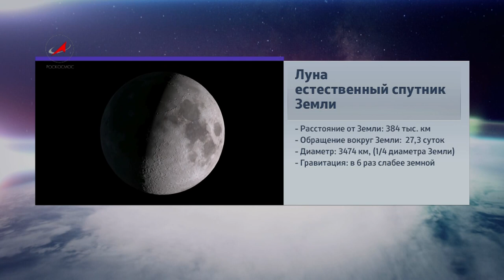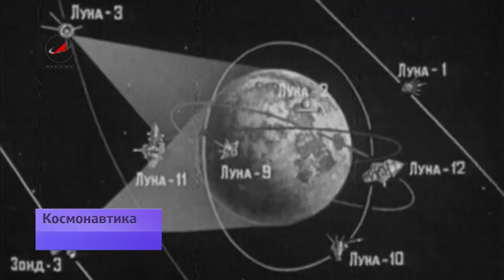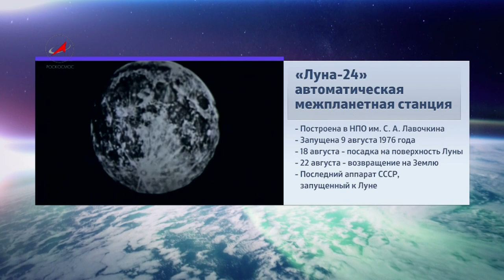Луна - седьмой континент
Луна – будущий форпост человечества для полётов в дальний космос. Это обоюдное мнение ученых и конструкторов. В Роскосмосе разработана программа по освоению нашего спутника. Главной производственной базой для нового рывка на Луну остается НПО Лавочкина, где реализовывались все лунные проекты: от первых зондов-разведчиков до автоматических «Луноходов».